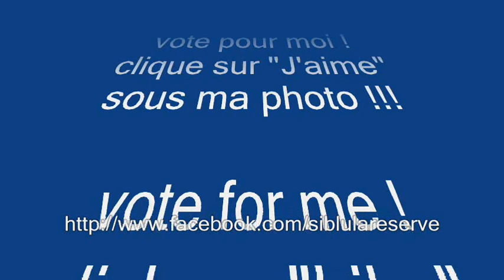OLLIE fait des CLaquettes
SIBLU ARTIST
vote for me !